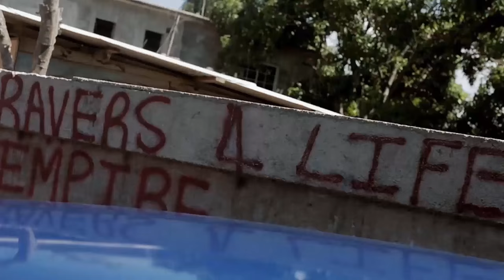Govana (Deablo) & TeeJay - Board Box [Official Music Video]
RIDDIMnBASS, Powered by Julianspromos LLC + ONErpm

Follow ONErpm:
Note: We have written permission and arrangements from all content owners to upload ALL content on our channel RIDDIMnBASS